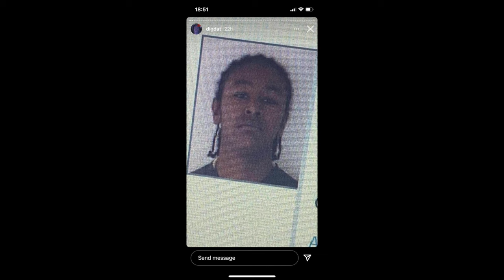uk rapper DigDat charged with attempted m**der of striker cgm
uk rapper digdat has allegedly been charged with the attempted m**der of striker from cgm pertaining to the sh***ing that took place on November 20th

allegedly before this digdat chain and watch was confiscated by members of cgm